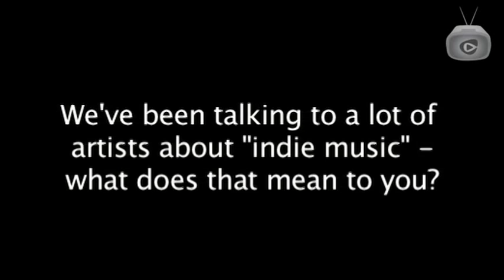Q&A: Jakob Dylan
Rhapsody sat down with Jakob Dylan to discuss the state of independent music, what it's like to work with T Bone Burnett, and why you should listen to his new album, Women and Country.